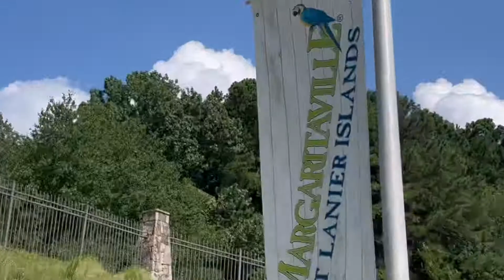Relaxing Drone Footage Of Margaritaville In Lake Lanier With The 4K DJI Mini 2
Relaxing Drone Footage Of Margaritaville In Lake Lanier With The 4K DJI Mini 2 In this video is our family vacation with the DJI 4K drone 2 at Margaritaville at Lake Lanier. This footage is a relaxing video that you can watch. If you like water slides, zip lining and just some fun in the water, Lake Lanier Islands  is the place to be. This was a family vacation from California.